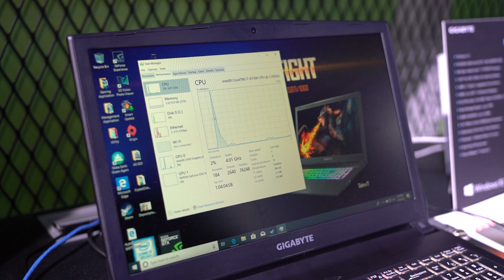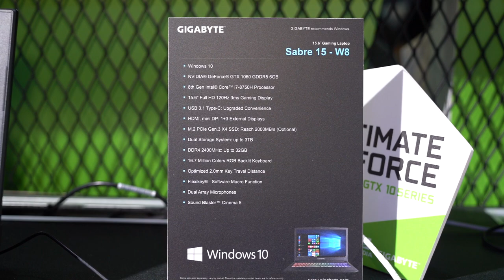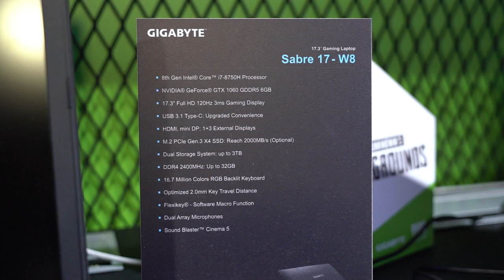Gigabyte Sabre 17 e 15: Core i7 e storage fino a 3TB | ANTEPRIMA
Gigabyte presenta a Computex 2018 due nuovi notebook della serie Sabre. Parliamo di Gigabyte Sabre 17 e Gigabyte Sabre 15, soluzioni pensate per chi cerca un portatile gaming che coniughi buone prestazioni a un'estetica curata con un prezzo non esagerato. Dimensioni del pannello a parte, i due notebook sono differenti solo nella disposizione di alcune porte USB.

La piattaforma utilizzata da Gigabyte è la recente Intel Coffee Lake (Core 8a gen). Per la precisione, un processore Core i7-8750H (6 core e 12 thread), affiancato da RAM DDR4 a 2400 MHz (max 32 GB) e dalla scheda grafica Nvidia GeForce GTX-1050 Ti con 4 GB di memoria dedicata.